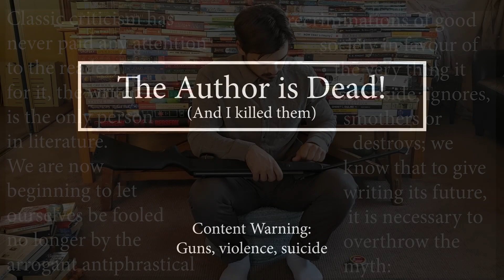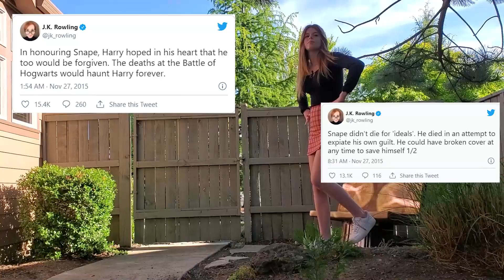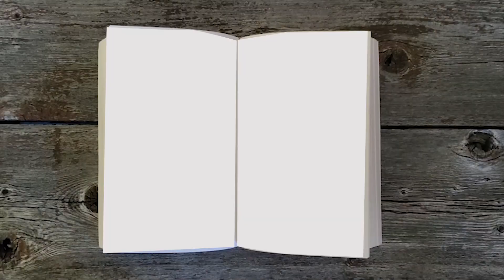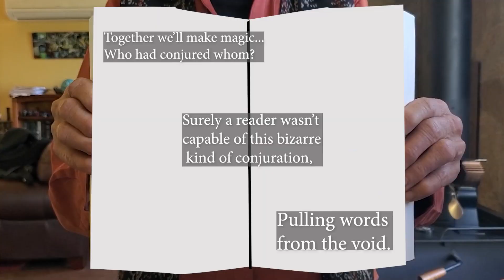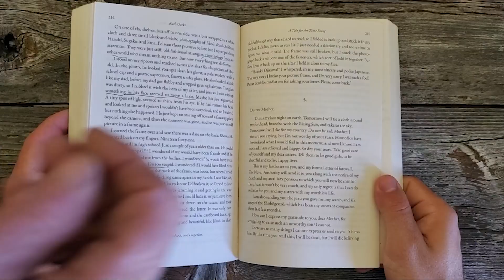The Author is Dead! (and I killed them)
Although no work is ever truly done (and I certainly cringe at how undone this might be) here it is. Ruth Ozeki in her novel A Tale for the Time Being tackles many subjects but I wanted to focus on how it responds to Roland Barthes' theory about the death of the author. Ozeki's novel presents a compelling case for the cooperative nature of the reader-author relationship in constructing art and so I hope this helps.
Works Cited
Cather, Willa. “The Novel Démeublé.” The Willa Cather Archive, cather.unl.edu/writings/nonfiction/nf012.

Nardin, Jane. “Homosexual Identities in Willa Cather's ‘Paul's Case.’” Literature & History, vol. 17, no. 2, 2008, pp. 31–46., doi:10.7227/lh.17.2.3.

Ozeki, Ruth L. A Tale for the Time Being. Penguin Books, 2013.

Ramsey, Renee. “Authorial Intent & ‘The Death of the Author.’” Dueling Librarians, 20 Feb. 2020,
“The Death of the Author.” Image, Music, Text, by Roland Barthes, Fotana/Collins, 1977, pp. 142–148.

Woolf, Virginia, and Sheila Heti. How Should One Read A Book? Laurence King Publishing, 2020.